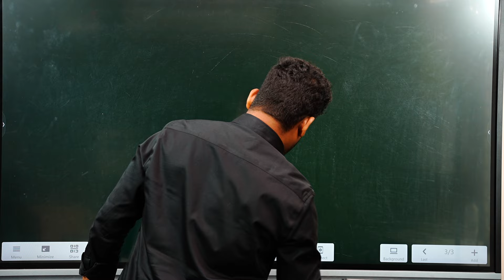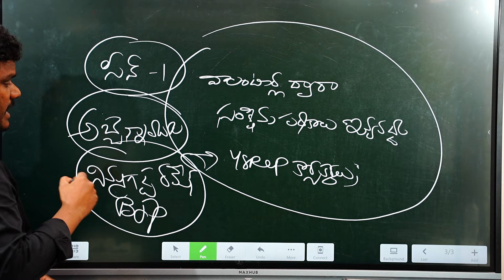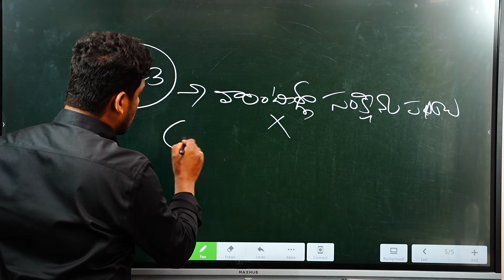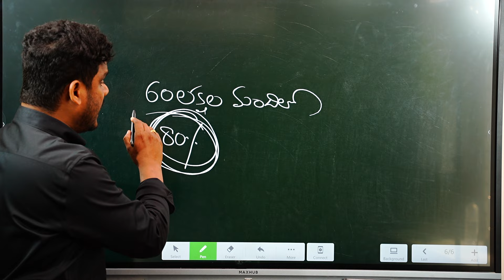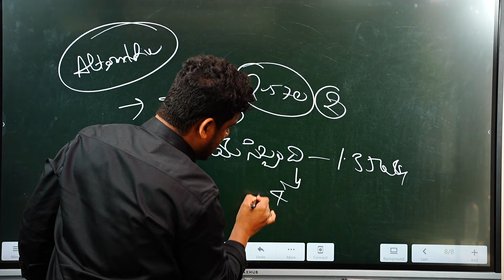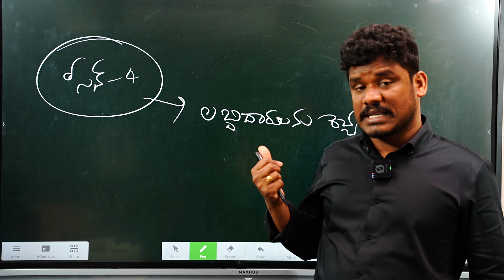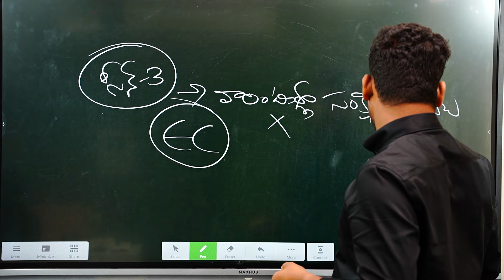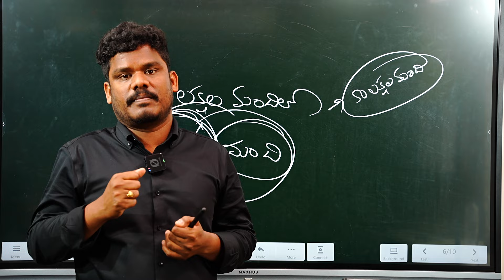YSRCP TDP Politics: కుట్ర ఎవరిది- శిక్ష ఎవరికి? పొలిటికల్ స్కెచ్ మొత్తం చెప్తా రండి.. | AP 175